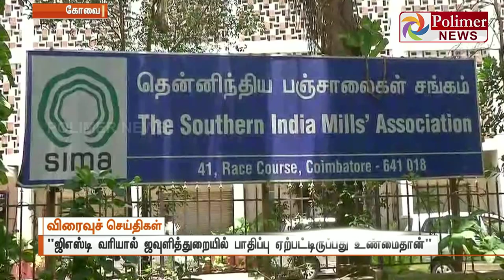Textile Industry is affected by GST : Minister OS Manian | Polimer News